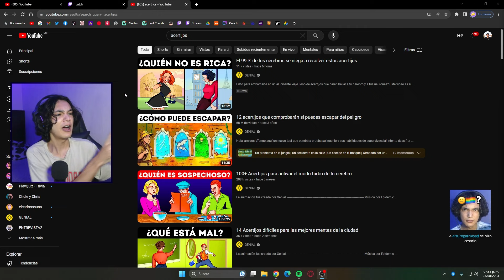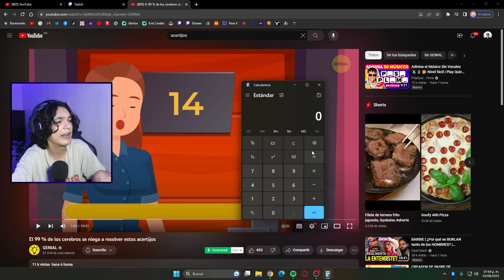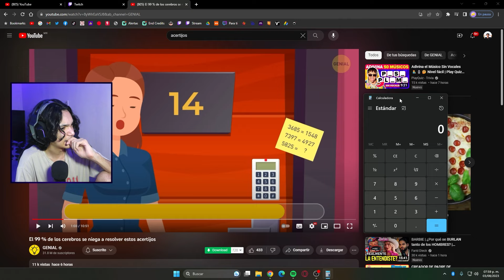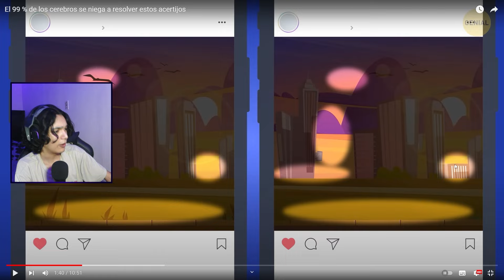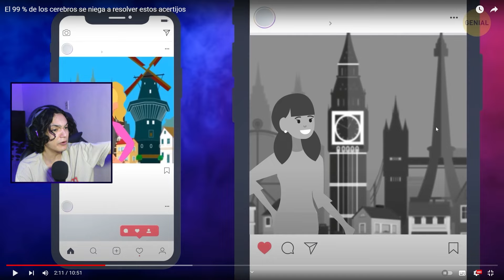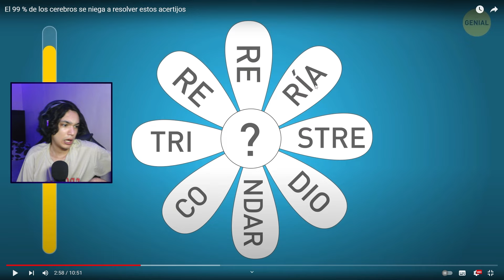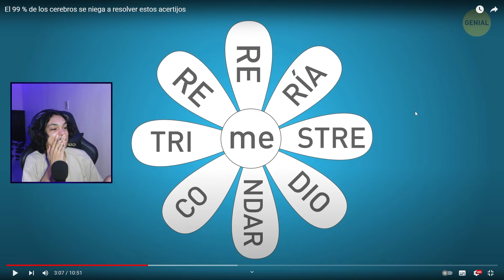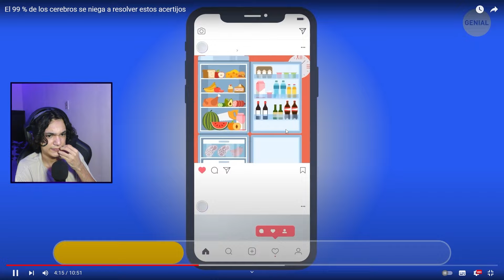¿Cuál es el CÓDIGO para ABRIR la PUERTA?😱🔢 | ACERTIJOS de MATEMATICAS🤬👎